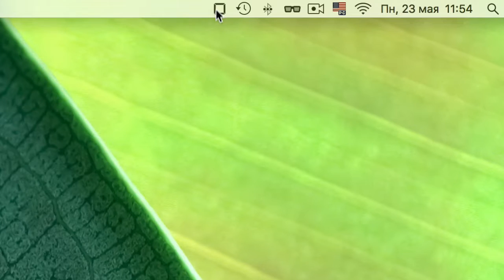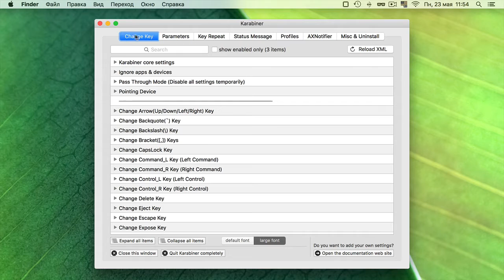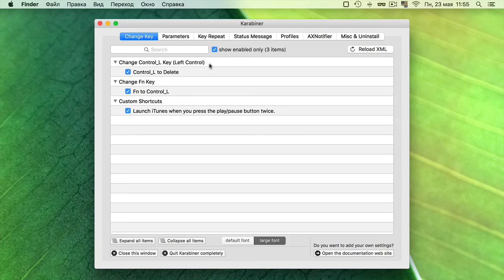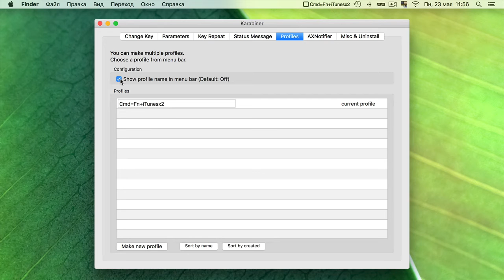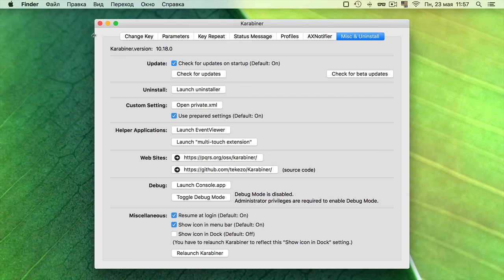Как поменять любую клавишу в OS X с помощью программы Karabiner?